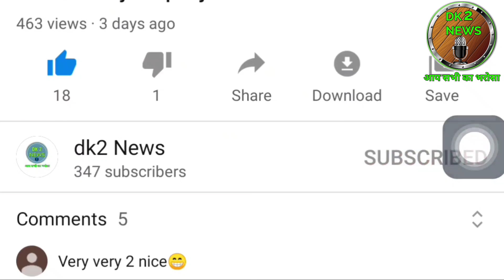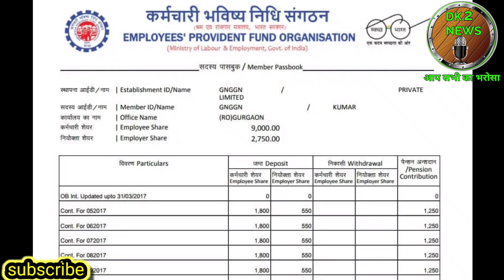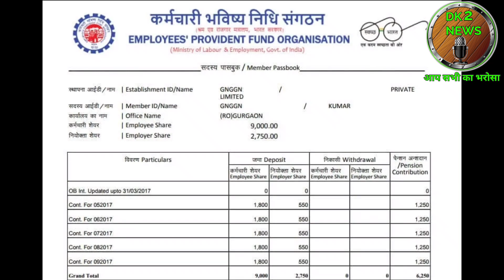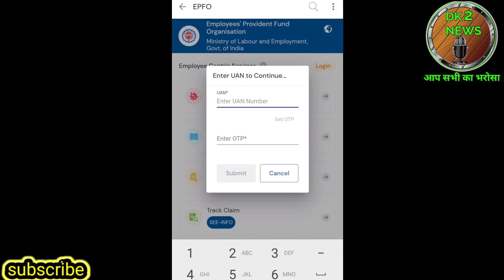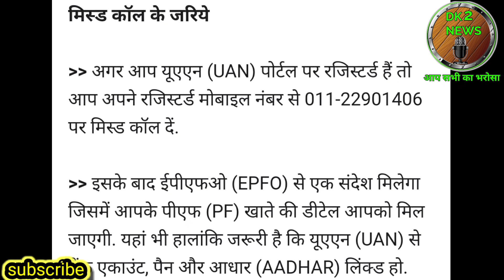epfo pension news today। epfo online pf withdrawal proccess। epfo kyc online। epfo new update 2020।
हैलो दोस्तो में दिनेश कुमार आपको इस विडियो में दिवाली से पहले पीएफ अकाउंट में पैसे आ सकते हैं।

हेलो दोस्तो मे दिनेश कुमार आपको इस विडियो में ईपीएफओ के बारे में जानकारी दूंगा। सरकारी समाचार#epfo#eps-95#pf/ ईपीएस -95#नयादिल्ली। कर्मचारी भविष्य निधि संगठन (EPFO) के पेंशनर्स वर्ष के किसी भी समय अपना जीवन प्रमाण पत्र संबंधित कार्यालय को भेज सकते हैं। केंद्रीय भविष्य निधि आयुक्त#pf, epfo, eps-95, मध्य दिल्ली-ईपीएफओ कार्यालय, आलोक यादव ने बुधवार को यहां कहा कि पेंशन धारकों के जीवन प्रमाण पत्र जमा करने की हड़बड़ी को रोकने के लिए नवंबर और दिसंबर में यह प्रावधान किया गया है। हर साल नवंबर और दिसंबर में, ईपीएफओ पेंशन धारकों को अपना जीवन प्रमाण पत्र ईपीएफओ कार्यालय या बैंक में जमा करना होता है। epfo eps-95#epfआज की ताजा खबर, सेवानिवृत्ति की उम्र में पेंशन लाभ लेने के लिए ईपीएफओ के साथ सदस्यता। ए member is eligible for pension only if he is a member of the Employees Pension Scheme, 1995 for at least 10 years. The scheme certificate after joining a new job ensures that the previous pensionable service is combined with the pensionable service provided with the new employer, which increases pension benefits. Apart from this, the scheme certificate is also useful in obtaining family pension for the family members in the event of death of the eligible member. For the scheme certificate through Umang App